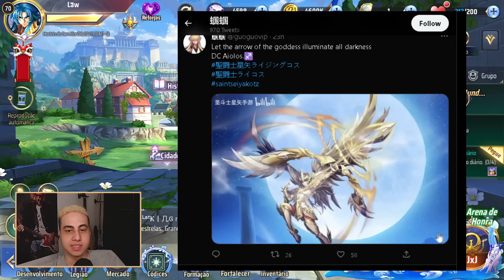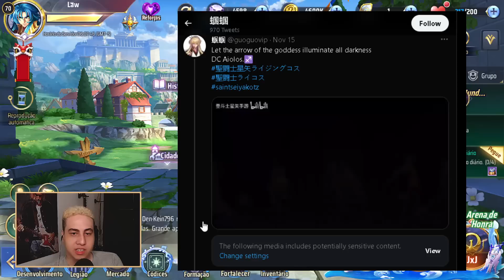AIOLOS DIVINO CHEGANDO NO CHINÊS E TODAS AS NOVIDADES | Saint Seiya Awakening